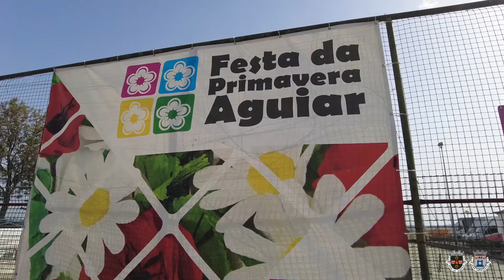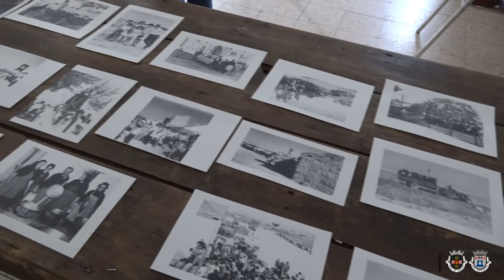Festa da Primavera 2022 - Aguiar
A freguesia de Aguiar esteve em festa de 9 a 12 de junho. Dança, sardinhada, desporto, jogos tradicionais, exposições, stands e muita música foram alguns dos destaques da Festa da Primavera organizada pela Câmara Municipal de Viana do Alentejo e pela Junta de Freguesia de Aguiar.
Ivo Lucas, Miguel Azevedo e Ciganos D’Ouro foram os cabeças de cartaz do certame.